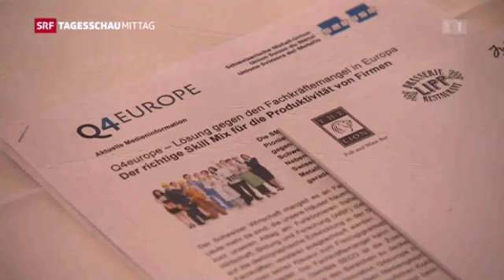SRF Tagesschau vom 13.11.2013, 12:45 - Q4europe